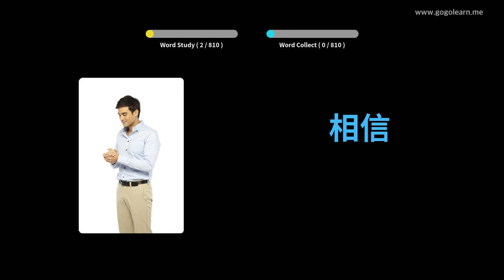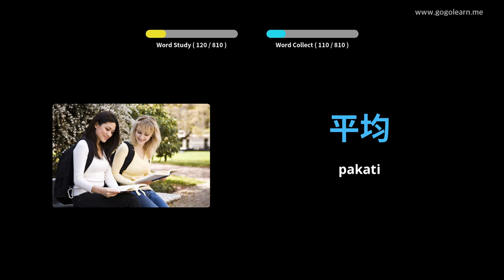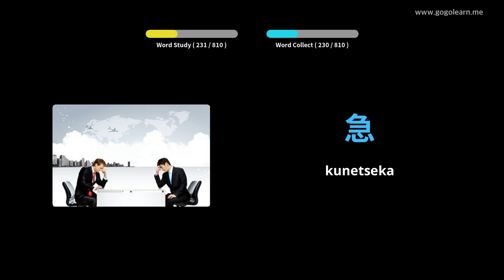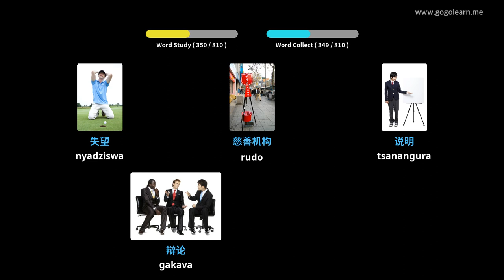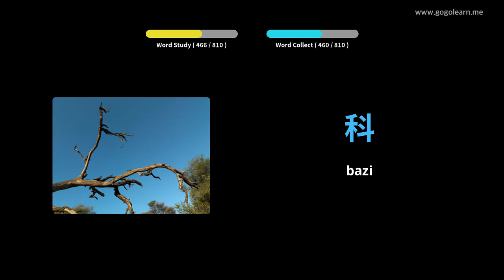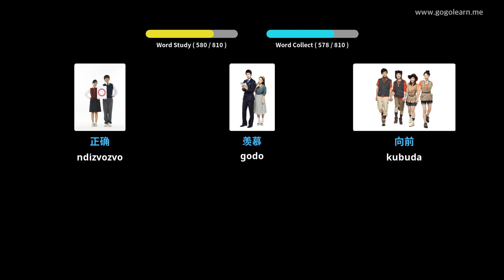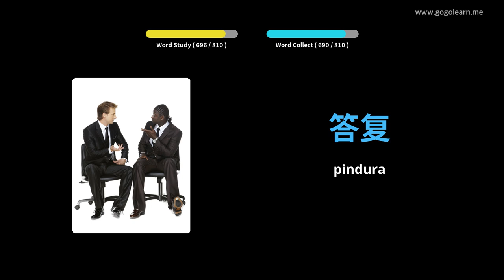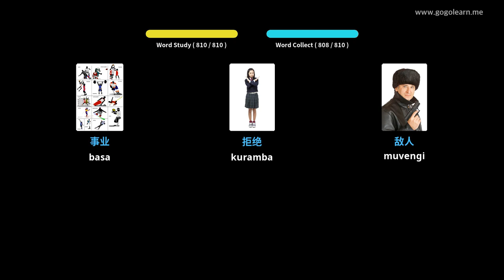Chinese Vocabulary Kuteerera Paunenge Wakarara | Golearn